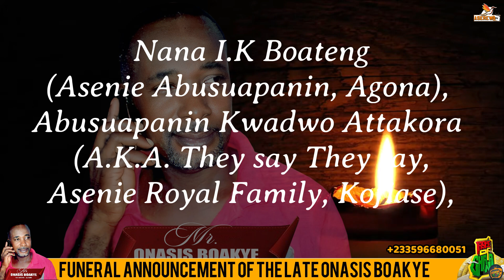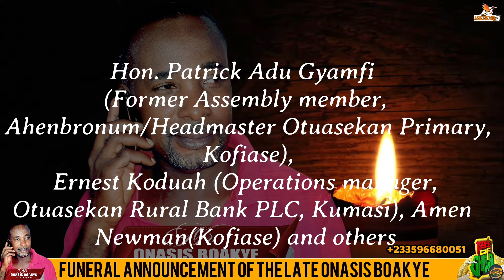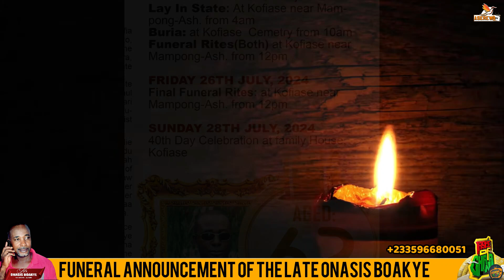Funeral Rites Of the Late Onasis Scheduled on 25th July 2024 at Asante Mampong Kofiase